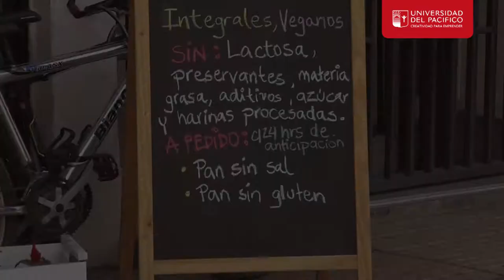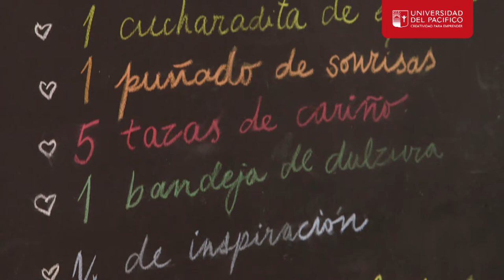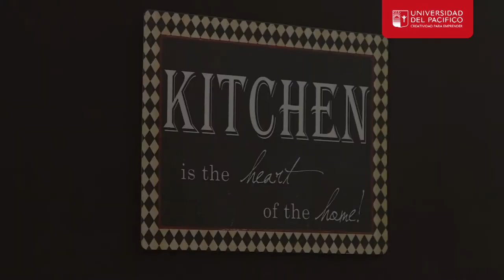Francisca Roldan Mansilla - Emprendimiento: El Pan de Cada Día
Francisca Roldan Mansilla
(Egresada Diseño Gráfico)

Emprendimiento: El Pan de Cada Día

Panadería de fabricación artesanal con ingredientes naturales y sanos, para personas con enfermedades como diabetes o que no pueden comer glúten. Emprendimiento hecho con sus hermanas Roldán.